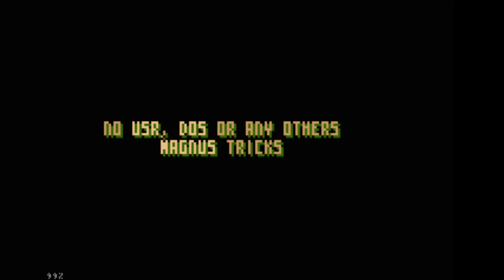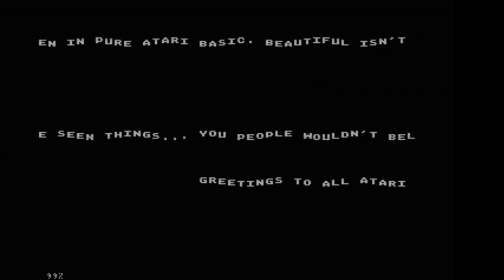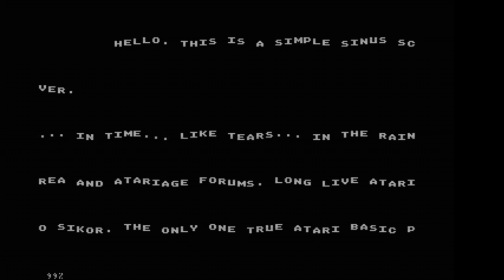BACK TO BASICS - demo in Atari Basic for Atari XL/XE